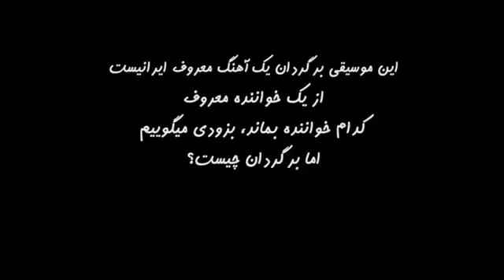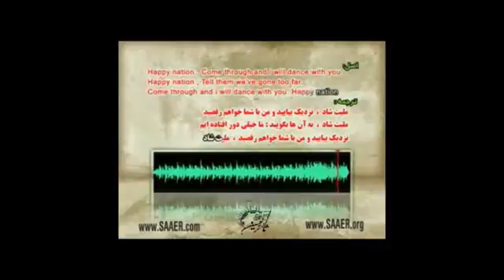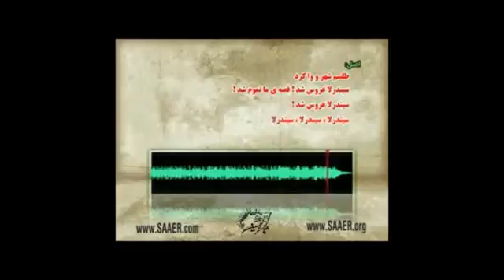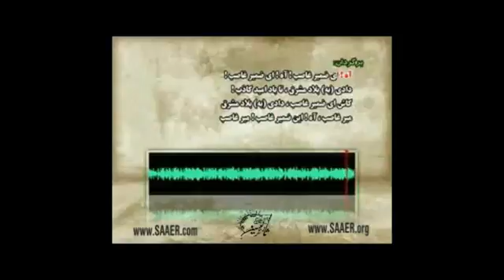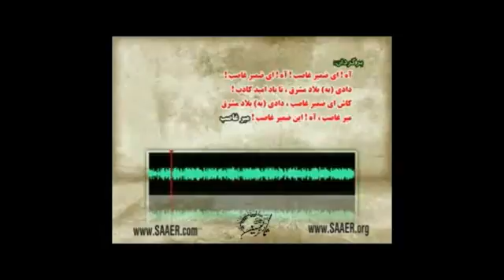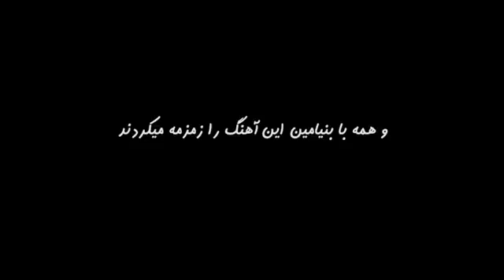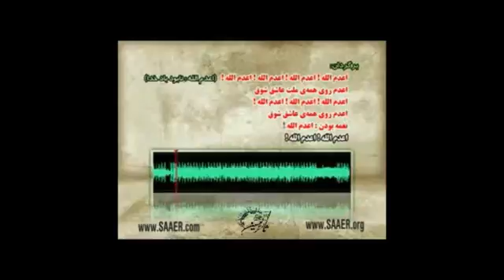برگردان موسیقی - استاد رائفی پور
سلام دوستان
سالها ب دنبال این بودیم که چرا موسیقی حرام
شاید یکی از دلایل پنهان اش این باشه

نظرات خودتونو با ما به اشتراک بگذارید